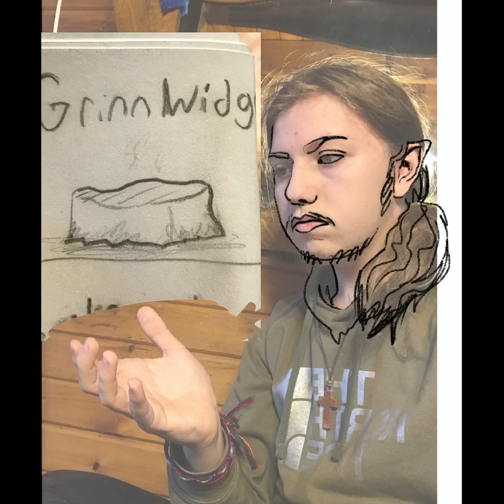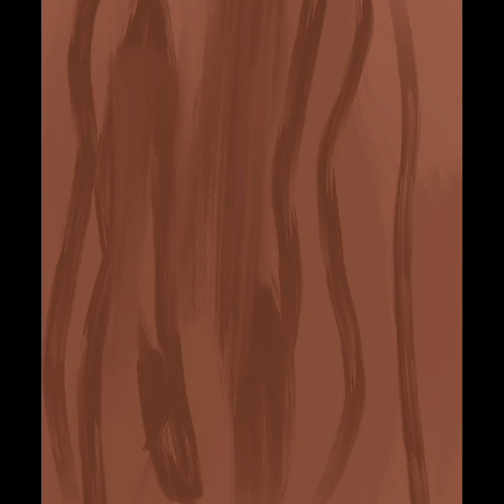D&D elf conjuring dragon cheese | Time lapse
Only with an iPhone and a thumb

This took me 6hr 23mins and had a total of 6394 strokes